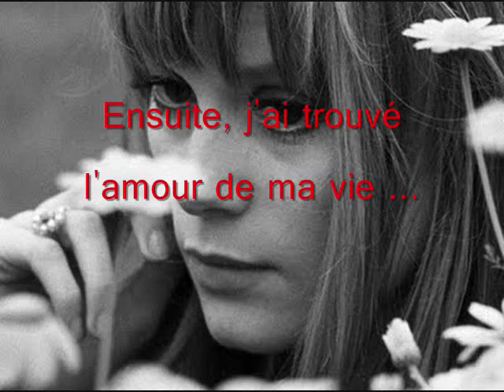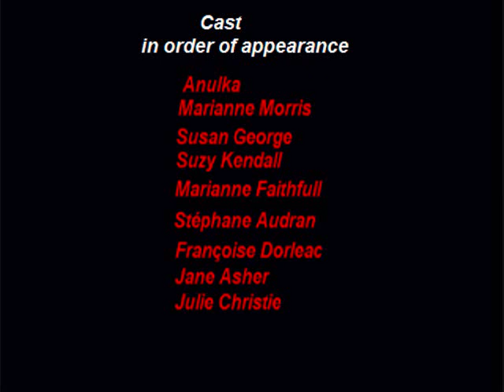"9 Femmes" un poème sur vidéo (pour Françoise Dorléac) -- En français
Ce "poème" est semi-autobiographique. Il est basé en partie sur des rencontres réelles - - et  les rêves. Si il semble sentimentale,  je ne m'en excuse pas.. . En fait, certaines de ces belles dames qui ont été le "rêve des filles", sont comme des les femmes, j'ai connué  - une façon ou d'une autre. "L'éternel féminin nous attire en avant."